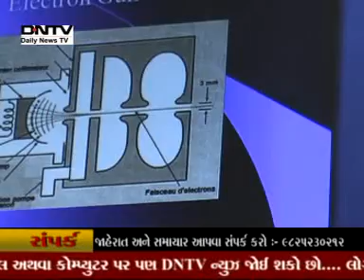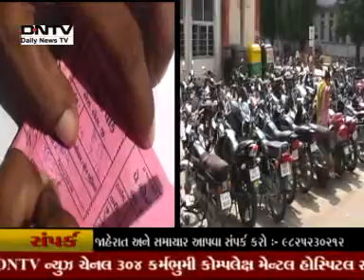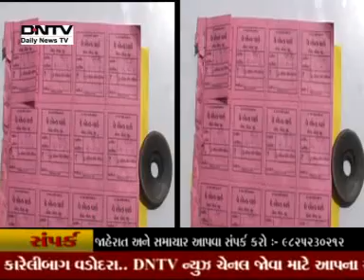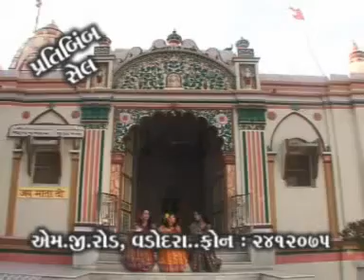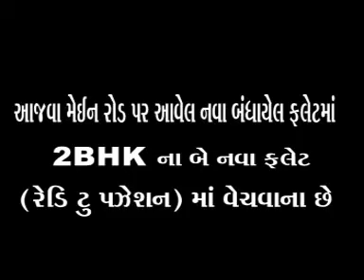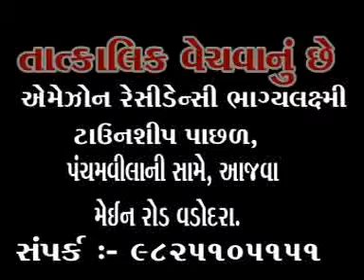DNTV NEWS 10 07 2014